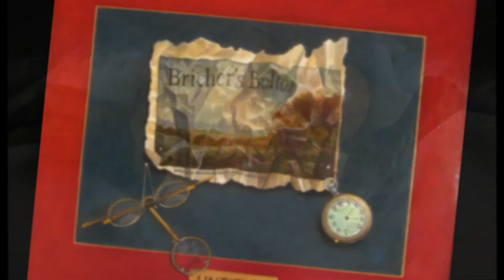American Artists Professional League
American Artist Professional League
87th Grand National Exhibition
Accepted Artists